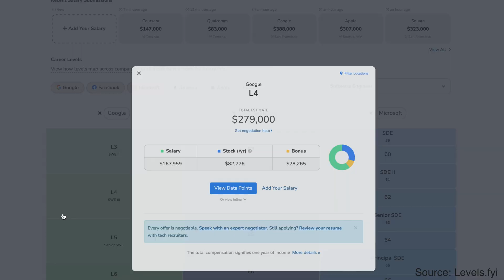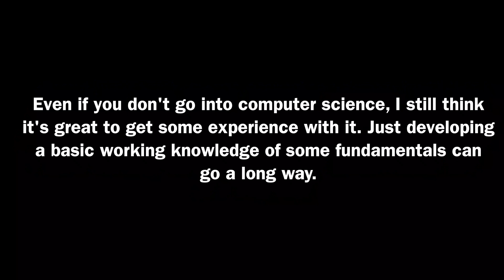Why You SHOULDN'T Major In Computer Science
Watch the other vid!